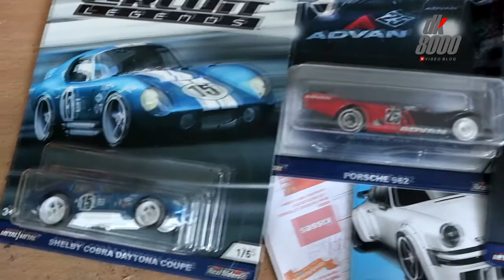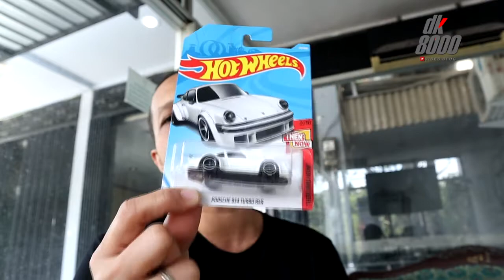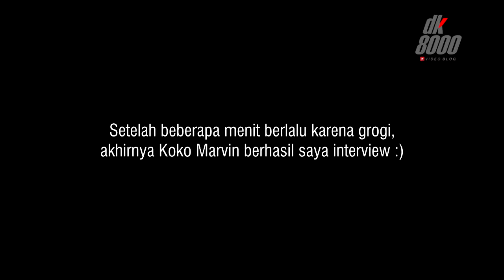Modifikasi Hot Wheels Twin Turbo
Modifikasi mobil tidak saja bisa dilakukan ke mobil normal tapi juga bisa dilakukan ke mobil mainan Hot Wheels. Modifikasinya pun terbilang edan. Selain karena bentuknya yang mini, modifikasi Hot Wheels menuntut kepresisian tinggi. Modifikasinya beraneka ragam. Ada yang modif tampilan mesin, ganti velg, ganti cat bahkan hingga modif wide body.